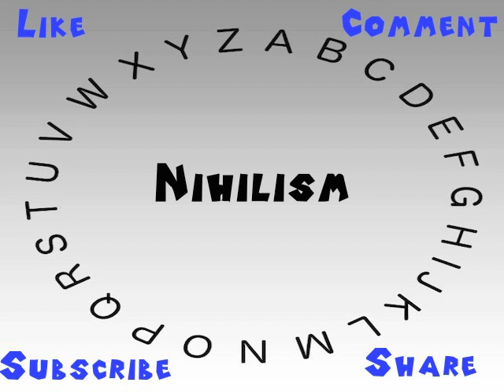How to Say or Pronounce Nihilism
This video shows you how to say or pronounce Nihilism.

How would you say Nihilism?